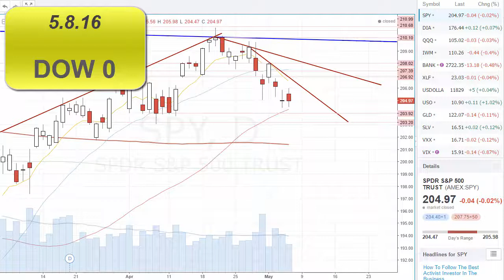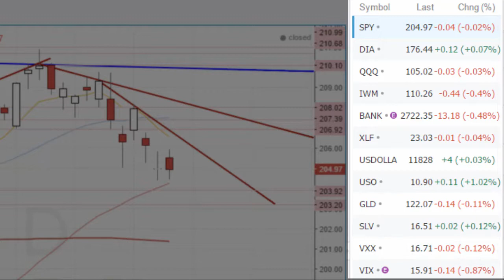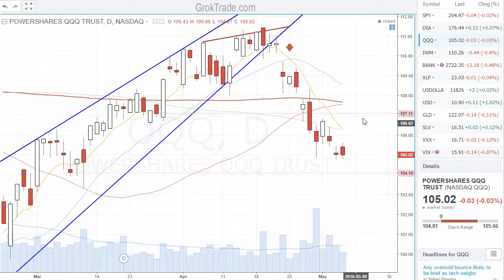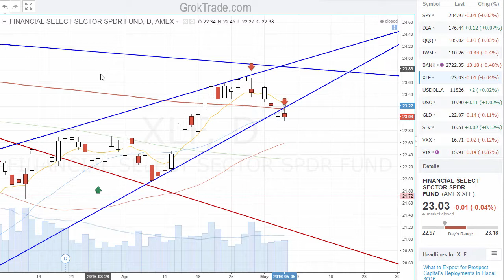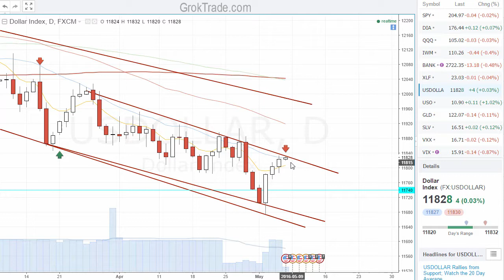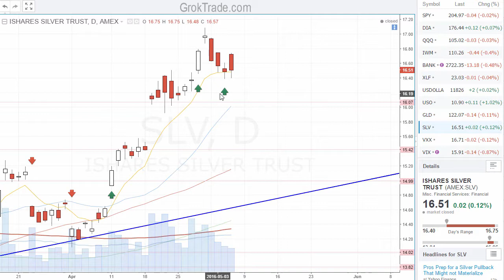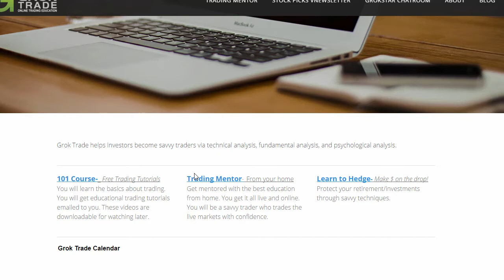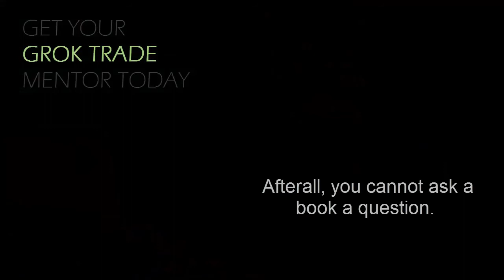5.8.16 Weekend Edition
For the week, markets descend across the board and financial stocks confirm. Watch to see what to expect next.